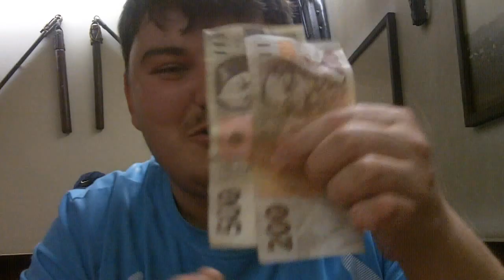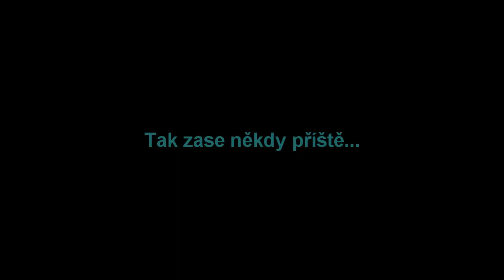LIBOR movie HD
Libor nejvetsi ze vsech v hadecku :-)